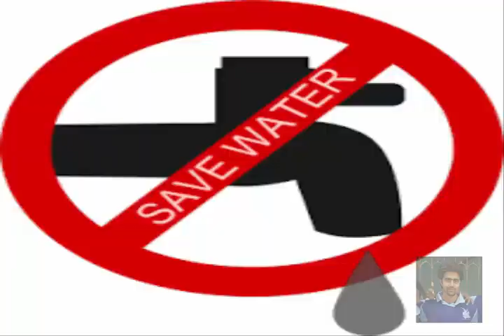SEA AQUARIUM SINGAPORE / WORLD'S LARGEST MARINE AQUARIUM / UNDERWATER TUNNEL.